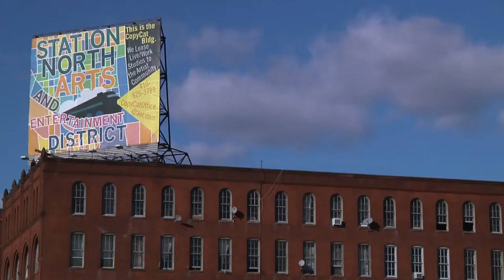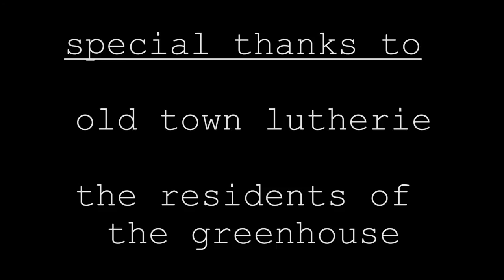this is the copycat.